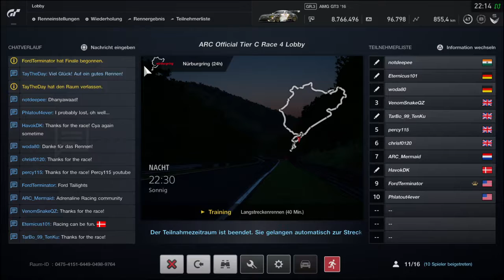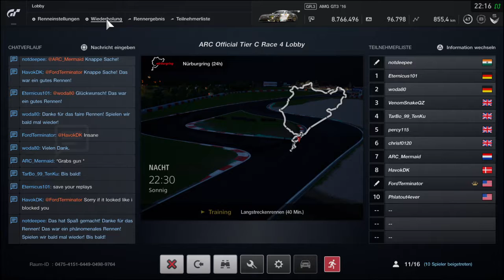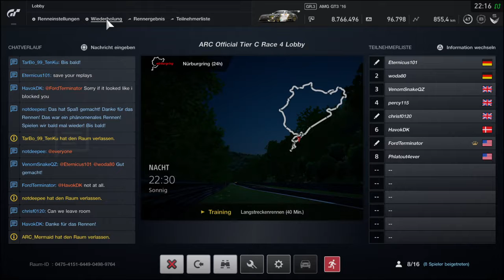ARC Season 3 Race 4 Nürburgring 24 at night